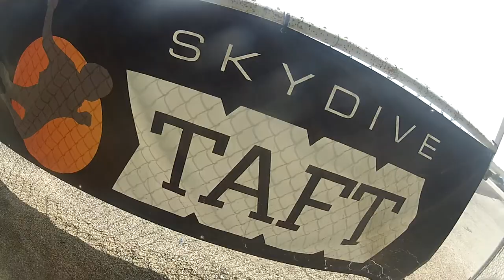evan owens Skydive Taft.